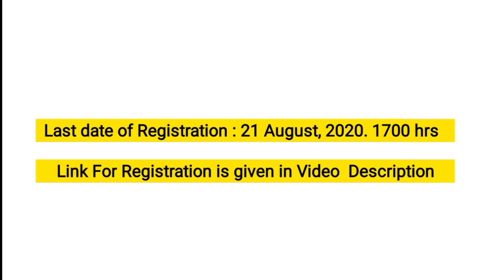One Week Online Training Programe by MPKV Rahuri University || Online Webinar by NAHEP - ICAR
Registration Link & More details ↷